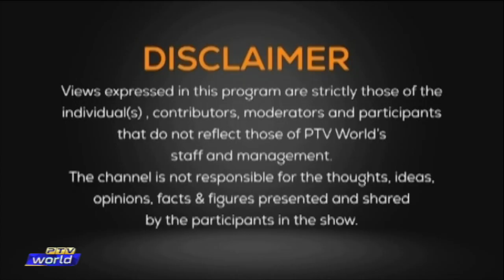Views On News 02 05 2023 UN conference on Afghanistan in Doha.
Topic:

UN conference on Afghanistan in Doha.

Guests:

1. Hassan Khan Expert, Afghan Affairs

2. Dr. Syed Kaleem Imam Expert, Int'l Relations

3. Ali Sarwar Naqvi Former Ambassador